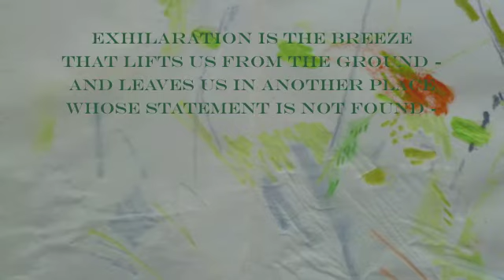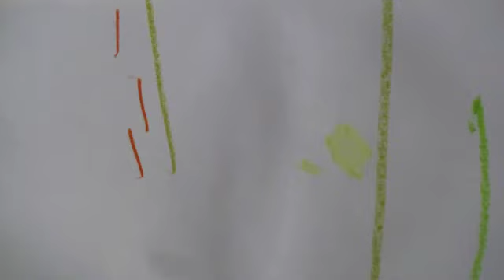Emilygrams 5 Exhilaration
The five pieces in EMILYGRAMS use short poems by Emily Dickinson.   It was composed for Radio France's ALLA BREVE show, and is scored for:
flute
clarinet in b-flat (doubling bass clarinet)
soprano saxophone (doubling tenor)
piano
soprano
violin
cello
contrebass

The Artwork in this video SMALL INDIA 1 is by South African artist Anne Graaff.
This artists' book, rendered in water-colour paint and mixed media, attempts to capture specific atmospheres of season and climate and place. It is created in the format of fan books -- one continuous and long piece of paper is folded, accordion style, to create a book that can be viewed page by page or, alternatively, opened up and viewed in its entire length. There is an attempt to create a pleasing aesthetic experience with the smaller unit of each double-page spread and with the larger whole of the entire opened-up book. Each double page spread acts, analogously, as a phrase of a long sentence. The idea of the long-sentence structure is that the artist's book should display a coherent and interesting visual development.

Performed by soprano Rayanne Dupuis and the Ensemble 2e2m

Exhilaration is the Breeze
That lifts us from the Ground -
And leaves us in another place
Whose statement is not found -

Returns us not, but after time
We soberly descend
A little newer for the term
Upon Enchanted Ground --